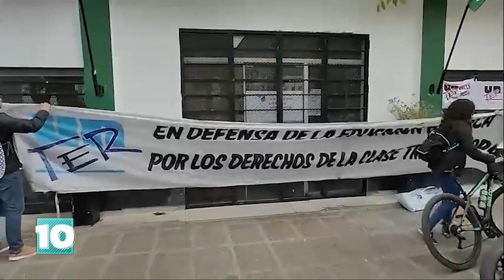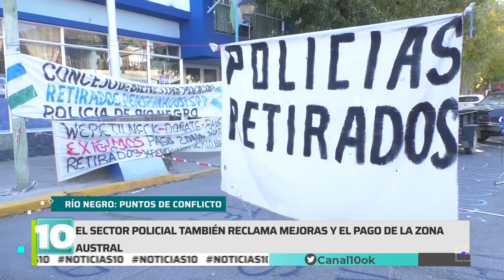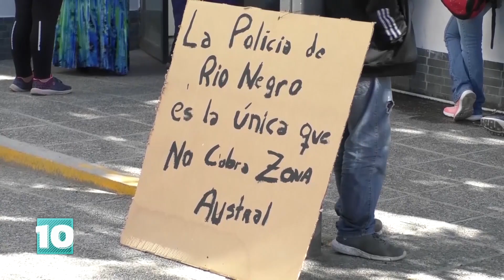Noticias10 | Puntos de conflicto en Rio Negro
Continúa el paro de UnTEr y la Policía endurece su reclamo